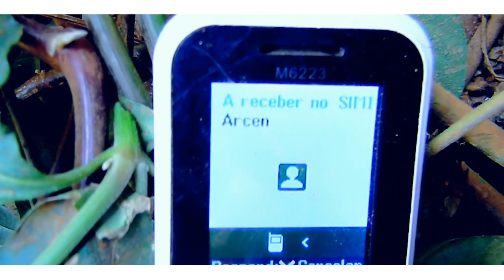ARCEN DO NORTE KUTOLOPA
By Jack'pro